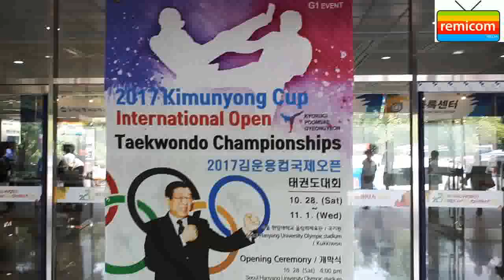[레미컴TV] 2017 안양 세계태권도한마당-안양실내체육관(2017 07 30)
ㅡㅡㅡㅡㅡㅡㅡㅡㅡㅡㅡㅡㅡㅡㅡㅡㅡㅡㅡ
⊙2017 안양 세계태권도한마당⊙
∎ 대회명 : 2017 안양 세계태권도한마당
∎ 영문명 : 2017 ANYANG WORLD TAEKWONDO HANMADANG
∎ 주 최 : 국기원, 안양시
∎ 주 관 : 2017 안양 세계태권도한마당 조직위원회
∎ 참가국 : 대한민국, 캐나다, 중국, 이란, 말레이시아, 알제리, 콜롬비아 등 64개국 5,732명 참가
∎ 후 원 : 문화체육관광부, 경기도, 세계태권도연맹, 대한태권도협회, 태권도진흥재단, 한국관광공사
∎ 메인 스폰서 : 우리은행
∎ 기간 : 2017년 7월 29일(토)~8월 1일(화) 4일간
∎ 장소 : 안양실내체육관
∎ 방송사 : 다양한 방송